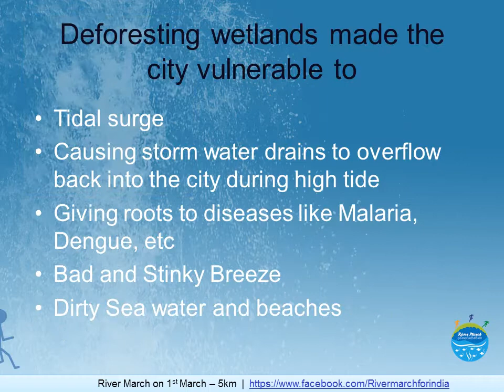River March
Return of Picturesque Mumbai Rivers

We admire beauties of locations filled with bountiful nature - greenery, fresh air and water, rivers and waterfalls. You take holidays especially to move out of this polluted city. Mumbai, the most important development hub of the country, was once upon a time filled with these beauties. Only difference is, the present generation relates the 4 beautiful rivers of mumbai as "Nallahs". They never knew that they are rivers... once upon a time they were clean, giving life to fishes, crocodiles and other marine animals.

Let's bring that ecology back to mumbai. Let your kids know that there are 4 beautiful and cleanest rivers in mumbai. We call you for your future. Come and support us to restore these Rivers that are "Biologically Dead". Even god do not get an opportunity to give life to a dead, you are getting it. Grab it and feel proud.

A Picturesque Rivers of Mumbai!

Join the March for Rivers restoration on the 1st March 2015

Share and Follow us on